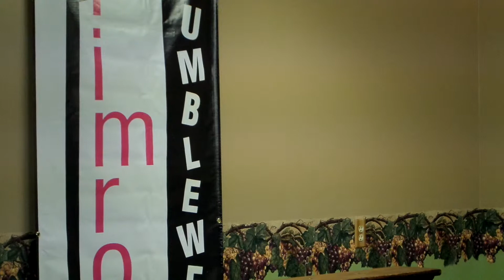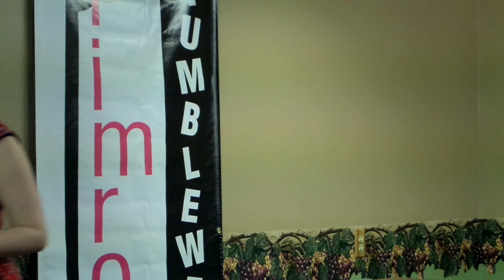Author Chelsea Pitcher Speaks at Hillsboro Bards & Brews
Chelsea Pitcher, author of THE "S" WORD, speaks and reads from her work at downtown Hillsboro's Bards & Brews.